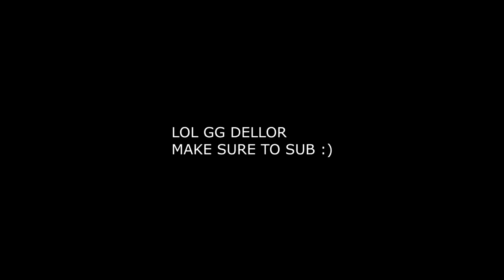So I killed Dellor And this Happend..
his stream came to my stream saying i killed dellor lol